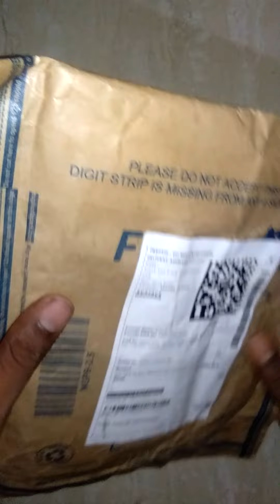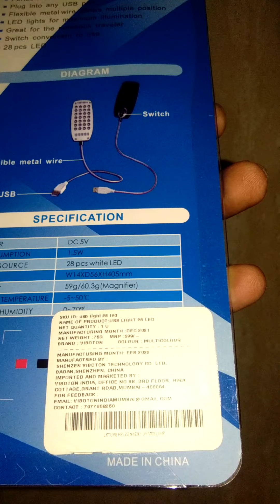Viboton USB Light 28 Led Flexible Lamp Unboxing From Flipkart 📦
Very High Quality USB Led Lamp From Viboton.
A great product as bright light and suitable for reading books.
A decent product which can be used with Pc or Laptop and consuming low power.

I recorded this video years ago and uploaded but not published and now I got time to publish it...😅

Editing time - N/A

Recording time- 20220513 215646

Tags

***Milestones***

200 subs-14/05/2020 10:35am Then 6unsub and again 30/05/2020 5pm 15/07/2020(i known)
1000s subs-unknown